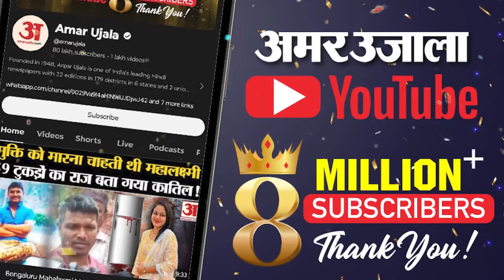Maharashtra Politics: उद्धव ने शिवाजी की कसम खाकर क्यों बोले ‘राज ठाकरे से दोस्ती नहीं करूंगा’!